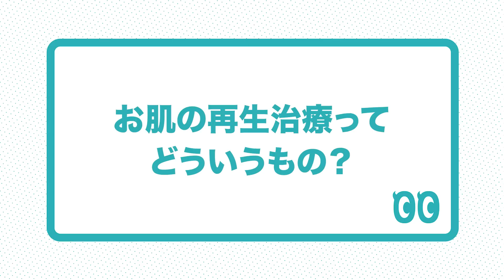間違いなく！確実に！老化を止める方法お伝えします。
本日は、再生医療ってどういうのものなのか？についてお話しました‼️

《より幸せな人生を送りたい人のための自費診療》 お申込みはこちら↓
HIFU（たるみ治療）お申込み（まずはカウンセリングから！
薄毛治療お申込み（まずはカウンセリングから！
点滴2種 お申込み（まずはカウンセリングから！